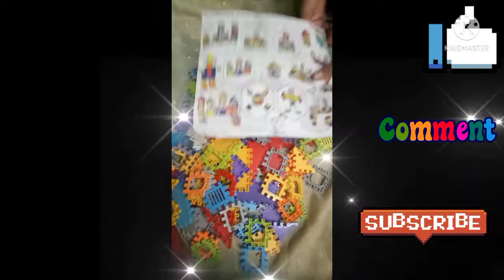Unboxing Flipkart block craft toy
unboxing Flipkart blocks craft toy with najare karam
blocks craft toy 🪀
najarekaram# blocks craft
Take a look at this Krivan Pack of 200+ Pcs Multi-Colored Mega Jumbo Happy Home House Building Blocks with Attractive Windows and Smooth Rounded Edges - Building Blocks for Kids (Multicolor) on Flipkart
unboxing
MRp 349